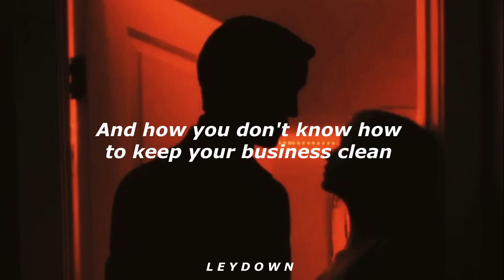Sam Smith - Unholy (Lyrics) feat. Kim Petras (snippet) mommy don't know daddy's getting hot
This is a new song called: Unholy by Sam Smith & Kim Petras. It's at the moment viral on TikTok as: mommy dont know daddy's getting hot at the body shop doing something unholy.  I'd really like this new song so I wanted to upload a longer lyrics version of it on this channel to share it with you guys.

All of Sam Smith's songs has a lot of vibes! Perfect for listening while laying down on your bed or just relaxing. This unreleased song is extremely viral on TikTok at the moment so it finally gets it's deserved views. I hope y'all like this lyrics version called: Doing something unholy Sam Smith

Picture: Pinterest.com